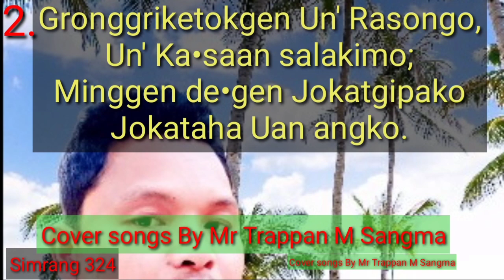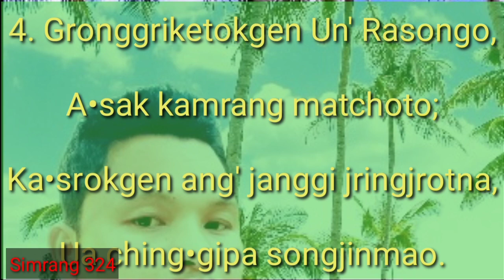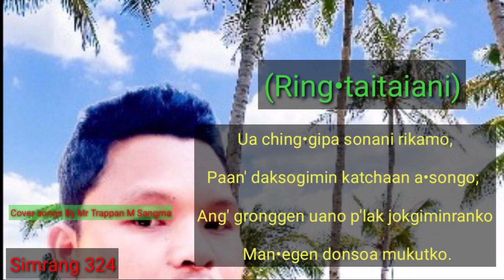Gronggriketokgen || A•chik Ring•ani.No.354 || Cover Songs By Mr.Trappan Sangma.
Siani jamano gronggrikani git A'chik Ring•ani No.354.

Cover Songs By Singer Mr Trappan M Sangma.

 Nambegipa kurangchi Isol na Rasongko ring'achi on•aha. Hai niangna

Nisoenggipa sakantikon mitelbea.